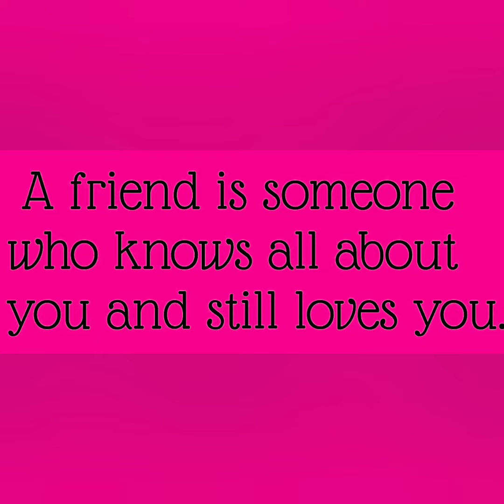ShayMuzik - Loyalty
ShayMuzik 2022

Song

ShayMuzikLLC